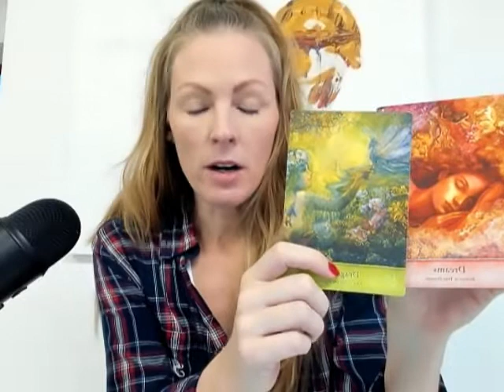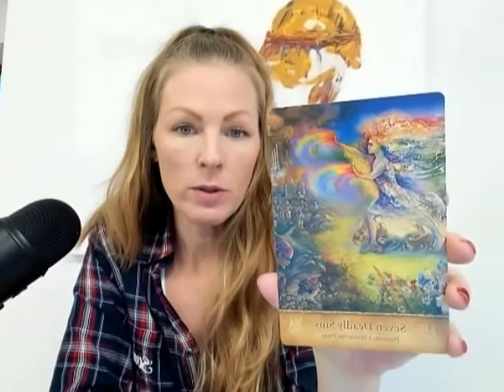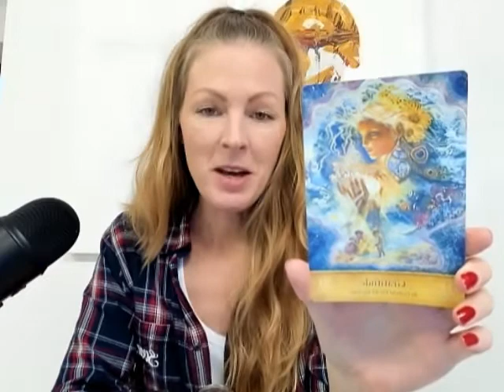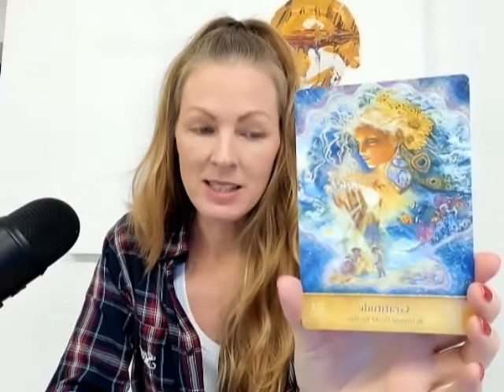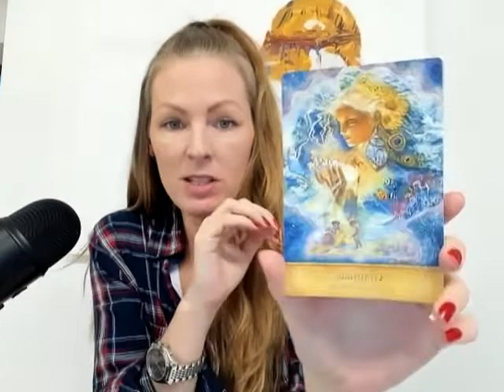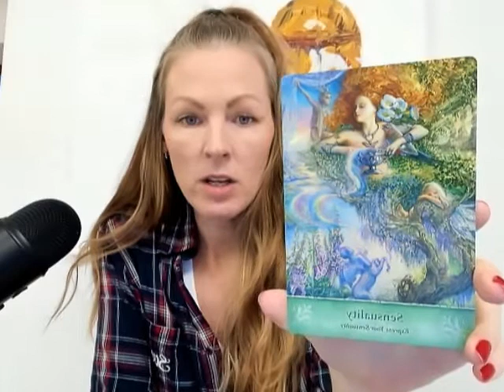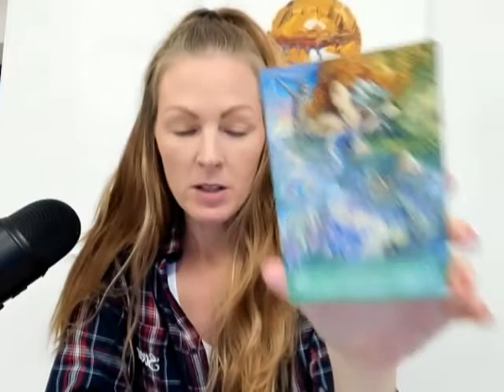Cancer - You ARE ready, but take your time! 5th Nov - 18th Nov!